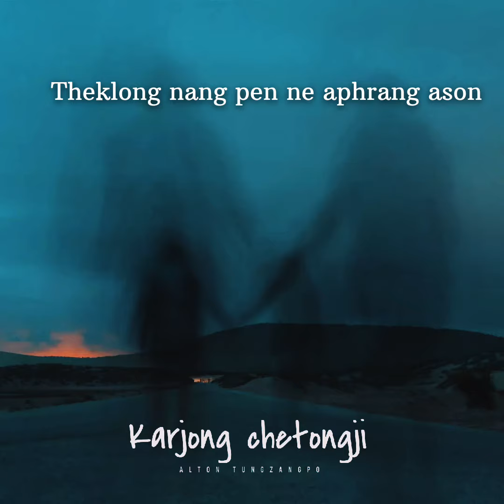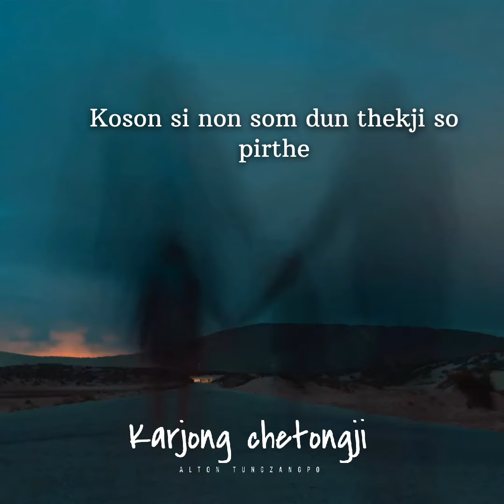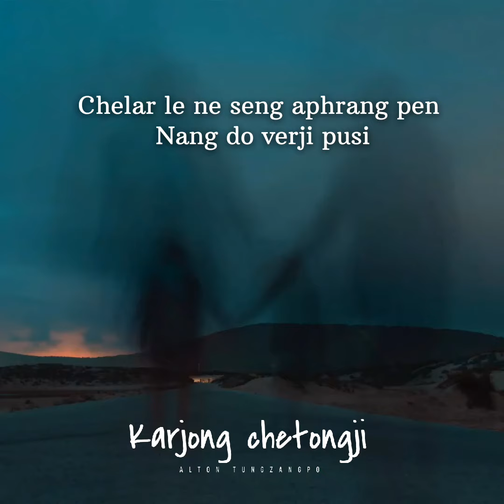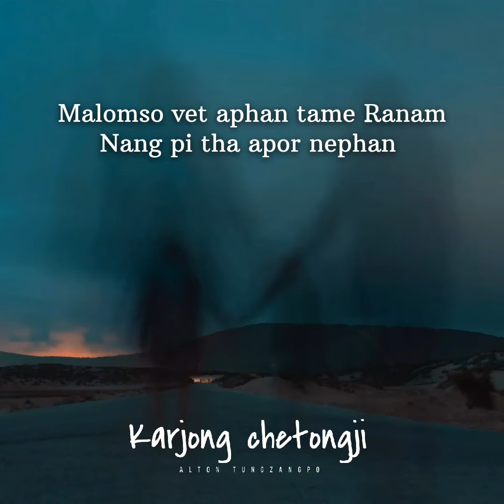Karjong Chetongji - Elton Tokbi__(Hanya Rindu's Karbi Version)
"Karjong Chetongji" is a KARBI cover version of Hanya Rindu by Andmesh Kamaleng(Indonesia). This is just for entertainment and for my vocal improvisation.
Hope y'all will enjoy listening to this.

Special thanks to Hbamonic & Abraham Tokbi

Follow me -